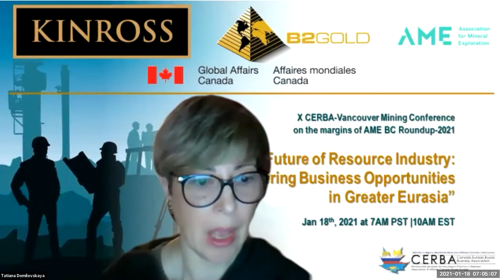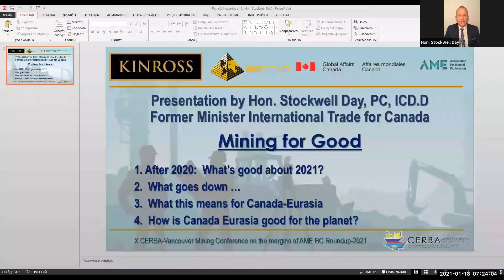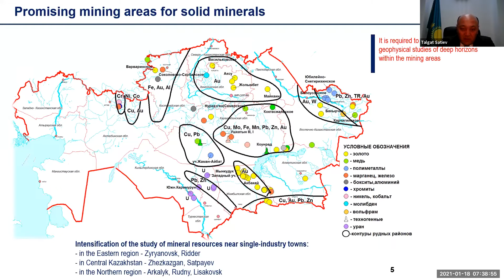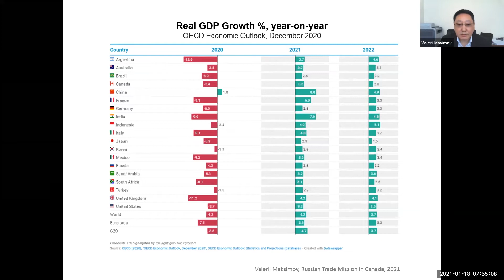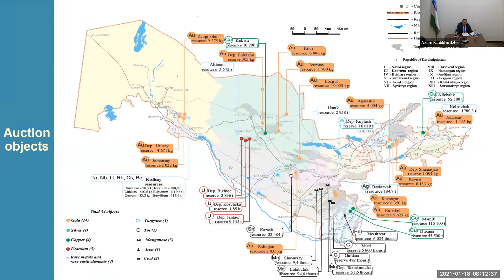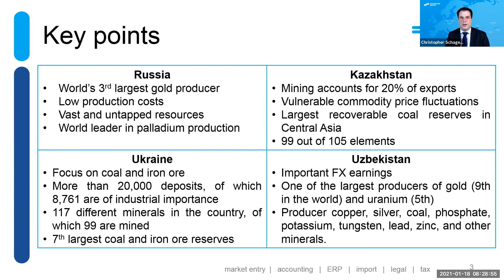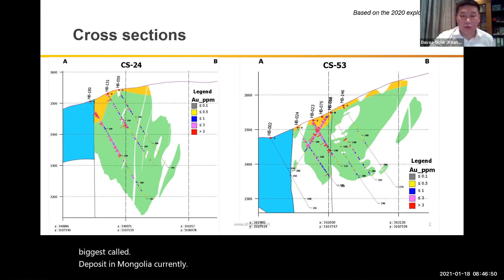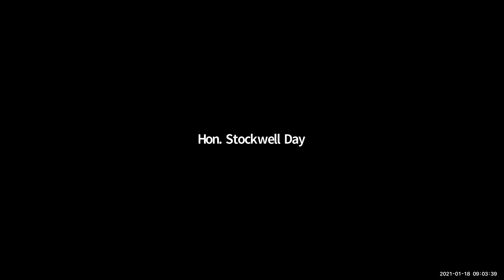X CERBA-Vancouver International Mining Conference on the margins of AME BC Roundup-2021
On behalf of CERBA Board of Directors we are pleased to express our gratitude for the participants, Sponsors and Partners of the X Vancouver International Mining Conference "The Future of Resources Industry - Fostering Business in Greater Eurasia", organized on the margins of and in partnership with AME BC Roundup-2021.

The Conference was conducted in virtual format on January 18th, 2021

The X CERBA Conference was focused on latest developments in the resource industry of Greater Eurasia, including Kazakhstan, Mongolia, Uzbekistan and the Russian Federation during the 2020 and integration into the cross border mining initiatives developing within the region. This event is supported by Global Affairs Canada within the CanExport framework.

The conference was attended by over 90 participants from 6 countries, including Canada, the US, Kazakhstan, Mongolia, Russia Federation and Uzbekistan, representing mining exploration, equipment and technology suppliers, financial and investment groups, engineering consultants, business advisors, science and education, etc.